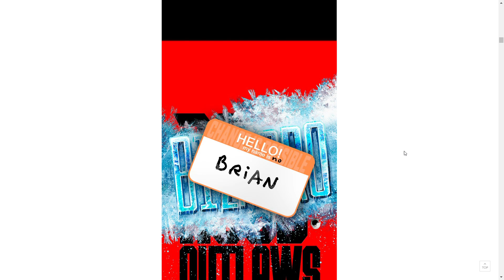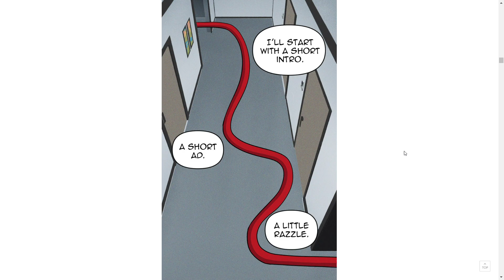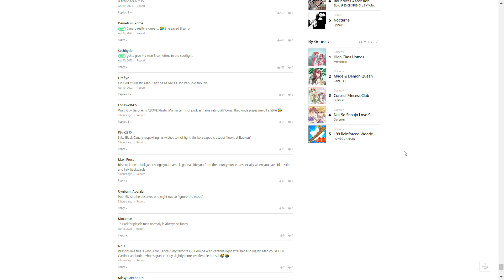Red Hood: Outlaws Ep 40 - Stretching Your Truth